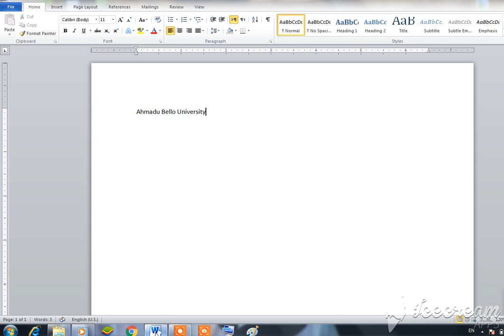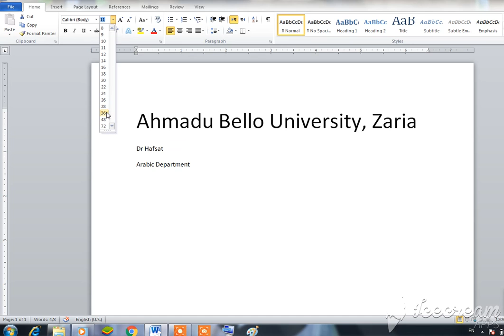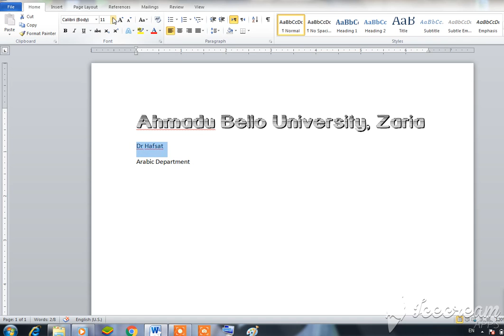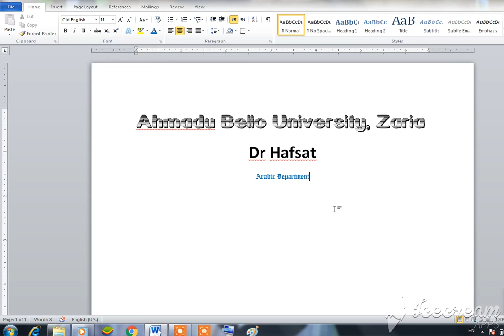5) Ms word 3 - Microsoft Word - in Hausa